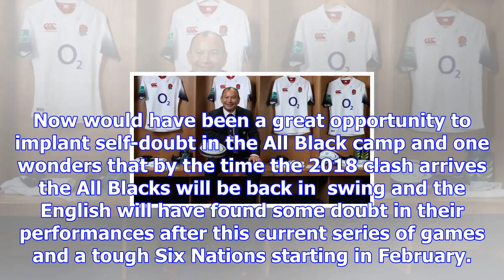Rugby world cup semifinalists look locked already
IN THE STAND - IAN SNOOK Last updated 14:02, November 8 2017 England coach Eddie Jones might not be ...